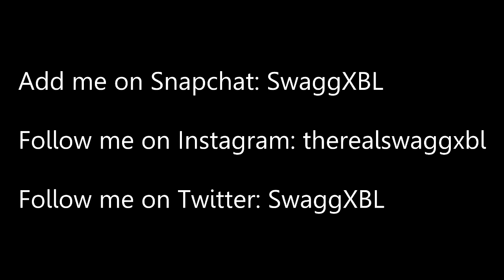3 EPIC WEAPONS in NEW TRIPLE PLAY INFINITE WARFARE! NEW TRIPLE PLAY FREE EPIC WEAPON HACK!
1,500 LIKES?! 3 EPIC WEAPONS in NEW TRIPLE PLAY INFINITE WARFARE! NEW TRIPLE PLAY FREE EPIC WEAPON HACK!